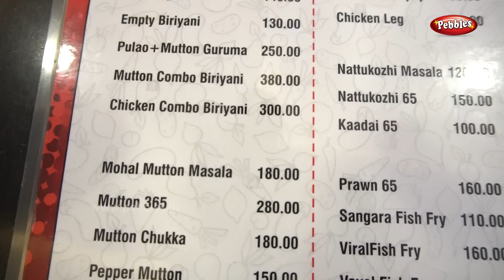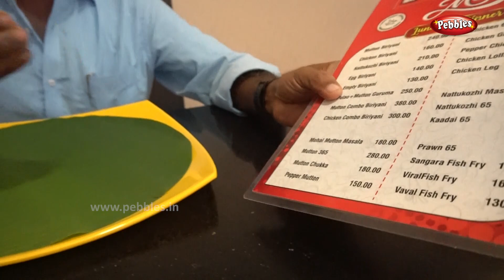Food Review in Mughal Biriyani at Thanjavur | Famous Biryani Thanjavur | மட்டன் பிரியாணி